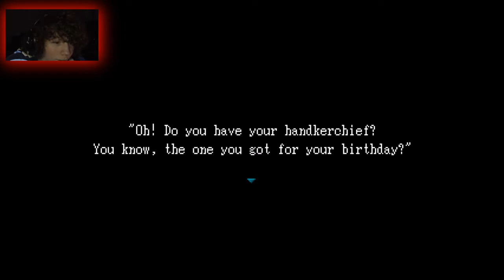Lets play Ib part 1